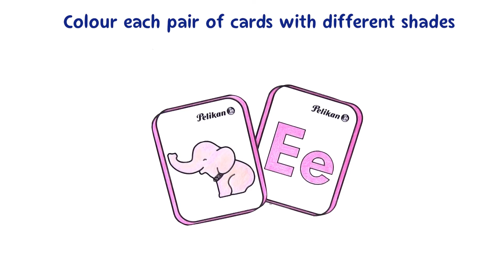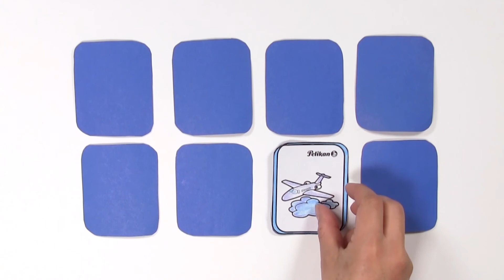Let's create your own Memory Skill Board Game with Pelikan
It is important that our little ones learn while having fun.

We bring you a fun board game that you can build from home and with your family. Do you remember playing with memory skills?

It is very simple.

Memoramas game have excellent benefits: Improves the concentration of young children, increases attention to processes, helps to think quickly in decision-making and trains visual memory.

Let's do it and have some fun! 🎨 👨‍🎨 👩‍🎨

You will find more information on us and our products

Licensor's Author Username: HitsLab
Licensee: La hora del Té
Item Title: Happy Kids Music
Item ID: 23871530
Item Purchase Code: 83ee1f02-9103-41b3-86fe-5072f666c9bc